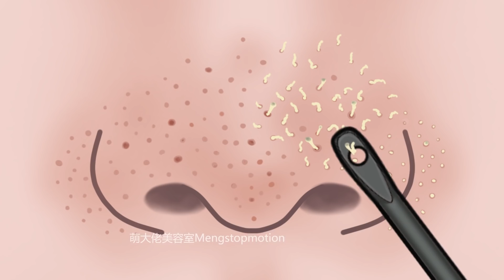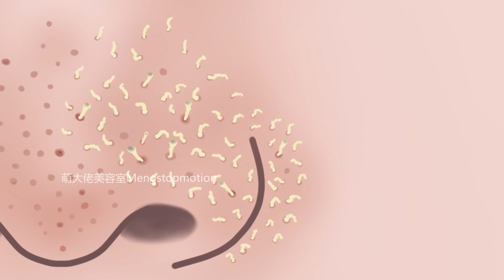How to get rid of wrinkles丨satisfying blackheads removal【Meng's Stop Motion】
Don't be afraid of blackheads and wrinkles! This video will teach you how to remove it !

👉🏻 I like to make Meng's Stop Motion animation. In my stop motion video, all kinds of unexpected things can be turned into “food” and “cosmetics” and so on. Although you can’t eat them, or you can't do the makeup for yourself with items in my video, I hope you can enjoy the fun of stop motion with me!

▶ MAKEUP ANIMATION | Blackpink Jennie Inspired Makeup By Paper✨Makeup Stop Motion블랙 핑크 제니💗ジェニメイク：